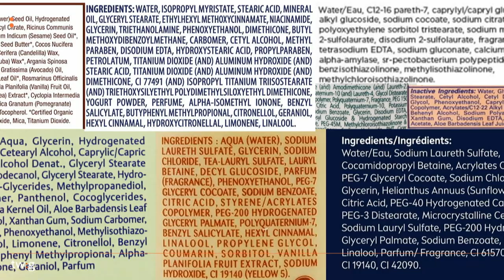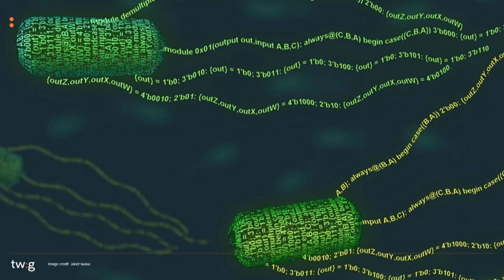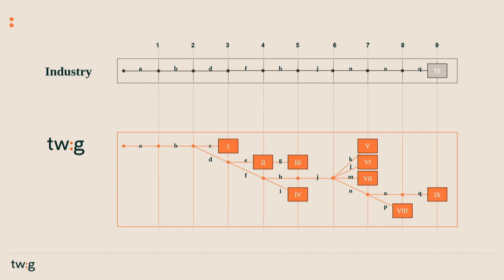Biotech Showcase: Twig (CEO & Co-Founder Russ Tucker) | Slush 2023